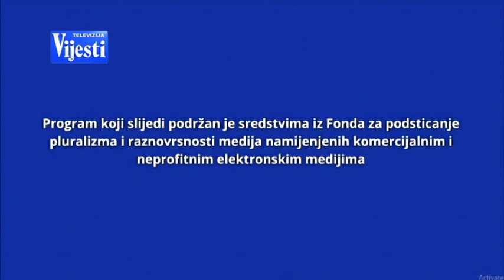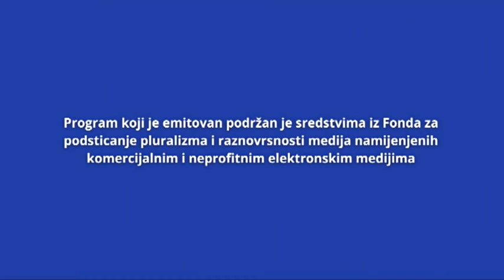REFLEKTOR: Rak dojke sve češći u Crnoj Gori - kakvi su uslovi za otkrivanje i liječenje?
Gosti Reflektora:
- dr Sanja Lekić - direktorica Instituta za onkologiju Kliničkog centra,
- Dijana Kuzmanović Laković - bivša pacijentkinja,
- dr Mladen Filipović - radiolog,
- dr Aleksandar Popović - psihijatar i
- Jela Mihailović – Udruženje ''Život sa invaliditetom''.